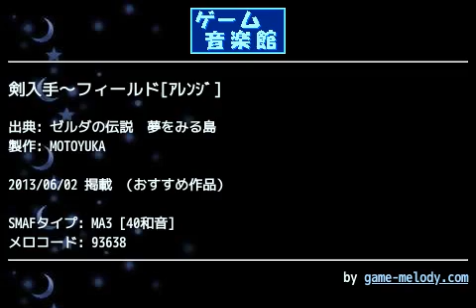剣入手～フィールド[ｱﾚﾝｼﾞ] (ゼルダの伝説 夢をみる島) by MOTOYUKA | ゲーム音楽館☆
投稿者: MOTOYUKA
投稿者コメント: GBのゼルダです☆以前タルタル山脈を作成しましたので、今回はフィールドです☆通常のイントロも良いですが、やはり海岸での剣入手から始まるこのバージョンが一番好きです(^^)

今回も毎度のオケ風アレンジですが、全体的に歯切れが良い曲なのでPiccolo以外は細かい動きはあまり足さずに、和音やGTを意識して全体の輪郭をはっきりさせる事を目標にアレンジしました☆
若干強弱つけましたので少しは迫力出たかと思います♪☆あと2LOOP目は主旋律の音色を変えてあります♪
ヘッドホンだと低音がよく聞こえますので、そちらでも是非お試しください☆
感想＆アドバイス待ってます☆

制作・V602SH
13・6・1(^-^)★